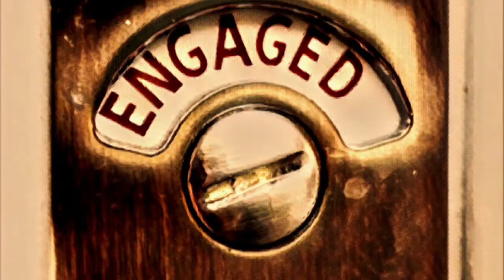The Master Tavern Keeper’s History Of The Old World #10: The Voyage of Marco Colombo (Part 4)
A weekly in-universe delve in to the History of the Old World of Warhammer as it was circa 1563 as a side series for our games of Advanced Heroquest to explain the general background of the World for both players and viewers as told by the Master Tavern Keeper of the famous Siren Song’s Tavern in the city of Tobaro in Tilea